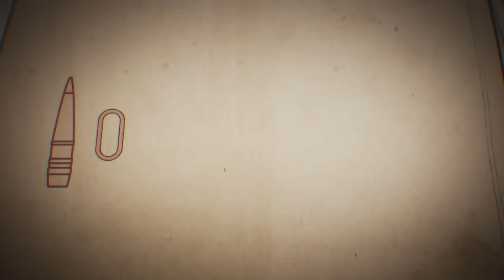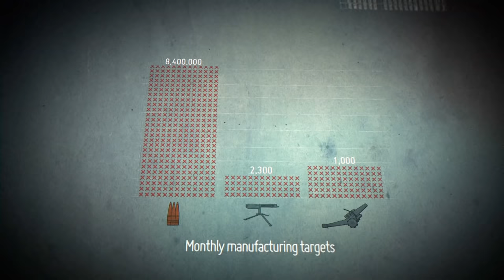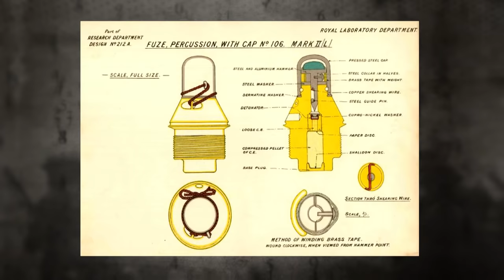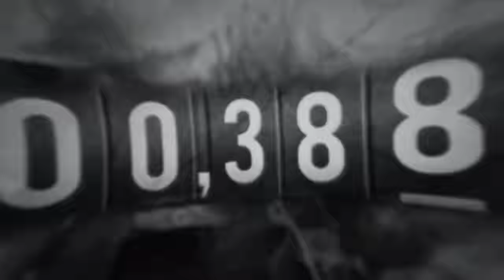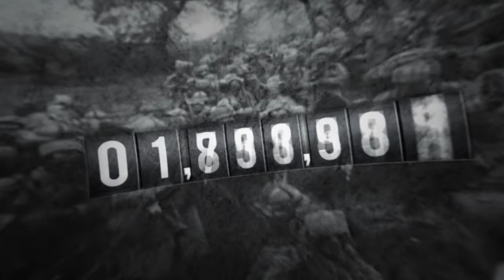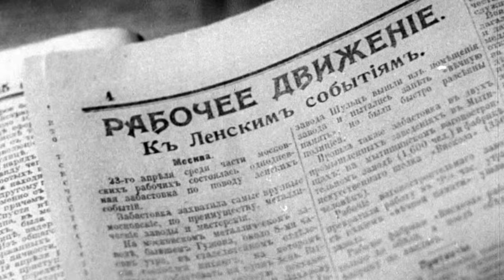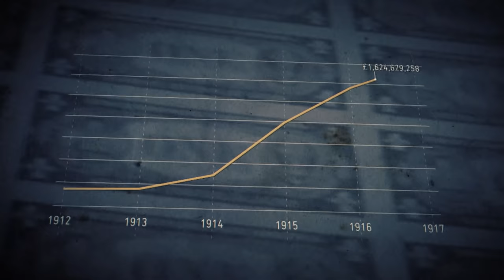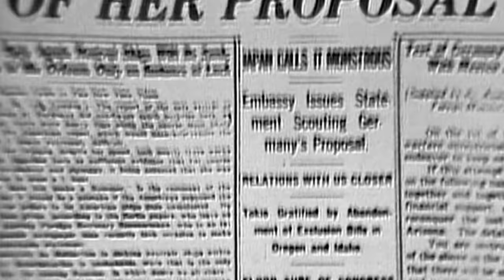1917: Germany's Last Chance To Save The War | The Great War In Numbers | War Stories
In 1916 the First World War casualties were soaring over 5 million. In 1917 ordinary men would say no more. But men would continue to give their lives for the greatest war the world had ever seen. For the Axis powers, and for Germany this meant one thing; an almost certain failure and loss...so how would their army commanders try and steer them back to victory?

A new kind of world and a new kind of war. The Great War In Numbers tells the story of ammunition, guns, ships, aircraft and men that will die in their millions. A war fought by calculating generals for which no cost is too high.

For any queries, please contact . warstories Discover the past on History Hit with ad-free exclusive podcasts and documentaries released weekly presented by world renowned historians Dan Snow, Suzannah Lipscomb, Matt Lewis and more.